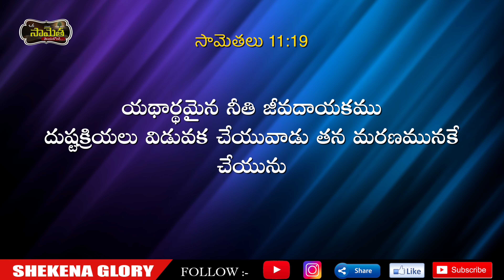ఒక సామెత తెలుసుకోండి! | Commentary on Proverbs | Faith and Trust in God | Shekena Glory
2.BACKGROUND MUSIC CREDITS:- Music by Oleksii Kaplunskyi from Pixabay